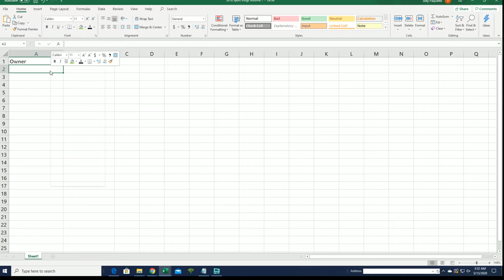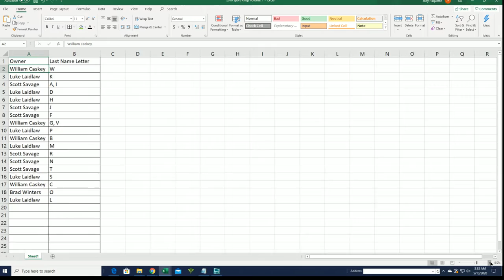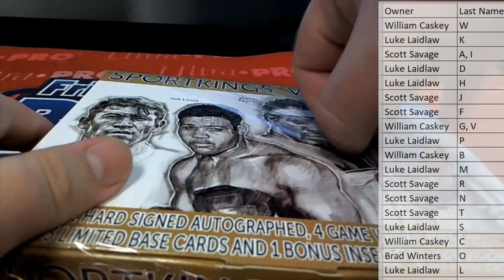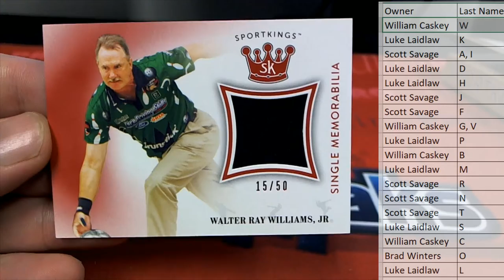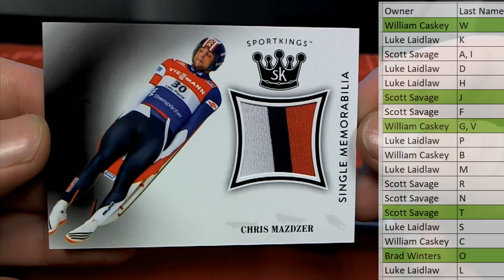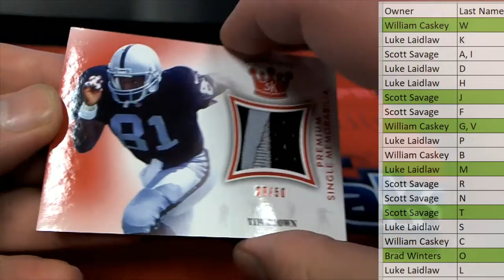2008 Sport Kings Volume 1 ID 18SPORTKINGS545